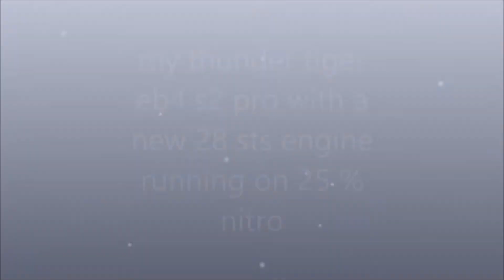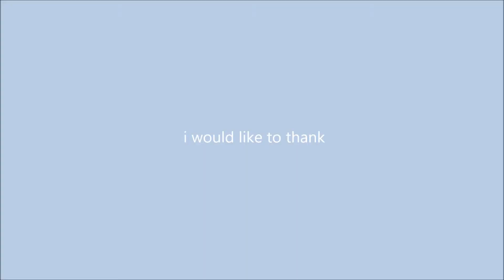eb4 s2 buggy with a sts 28 racing engine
my beast of a rc buggy